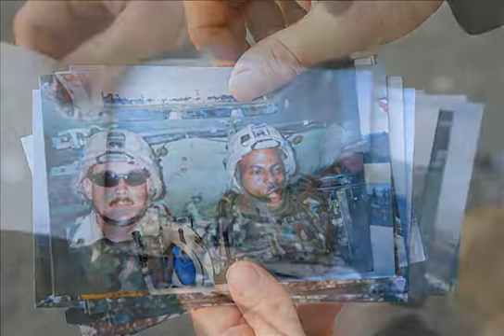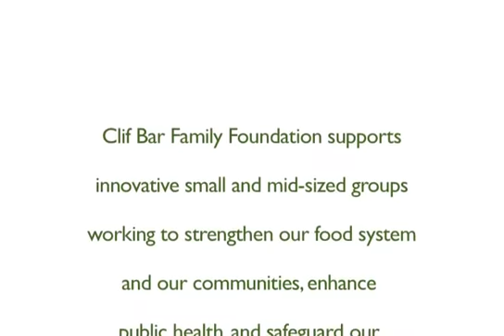Clif Bar Features the Farmer Veteran Coalition and Veteran Farmer Matt McCue